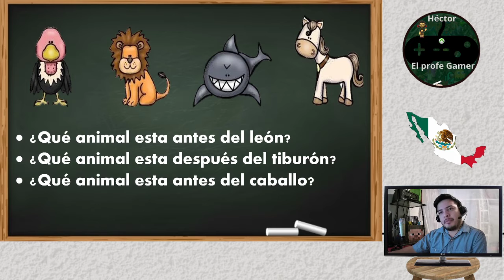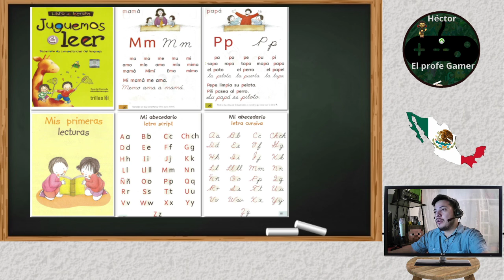1er grado clase 23 de septiembre del 2020